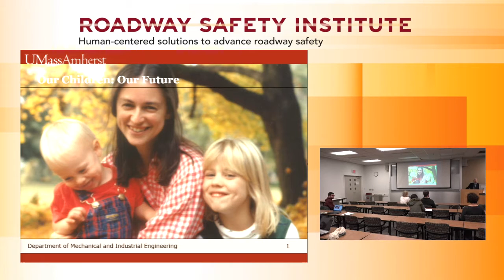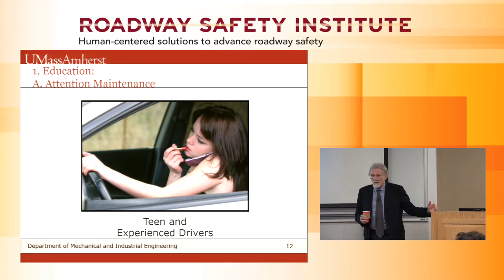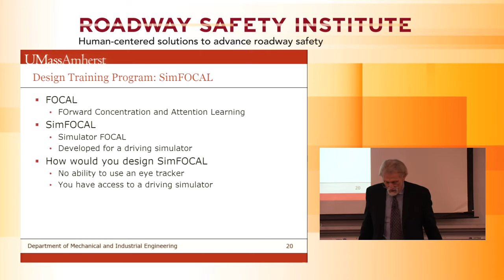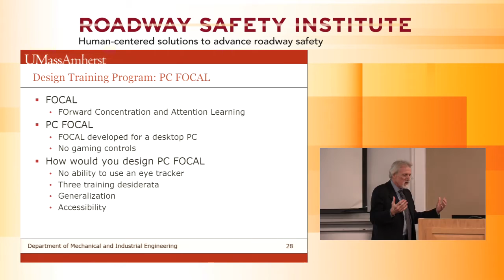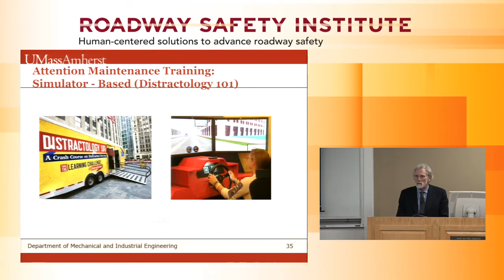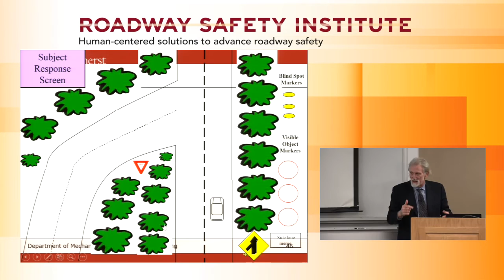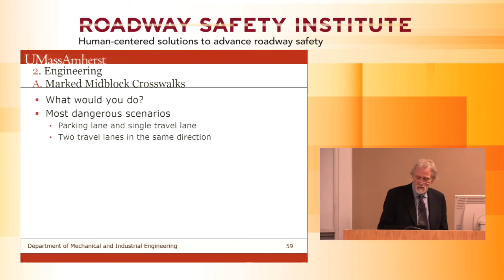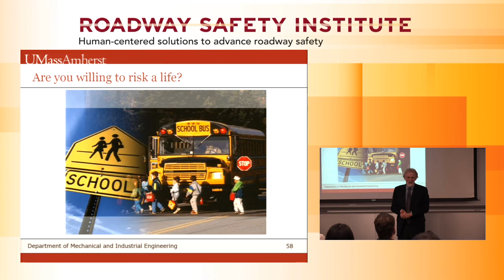2015 Fall Seminar #11: Distracted Driving: The Last Two Seconds of Your Life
The eleventh presentation in the Advanced Transportation Technologies Seminar Series will be: "Distracted Driving: The Last Two Seconds of Your Life," by Don Fisher, Professor, Department of Mechanical and Industrial Engineering, and Director, Arbella Human Performance Lab, University of Massachusetts Amherst.

NOTE: Please let us know how many people are watching from your location via the chat box at the right.

If you have any questions, please type them in the chat box at the right. They will be shared with the presenter at the end of the presentation.